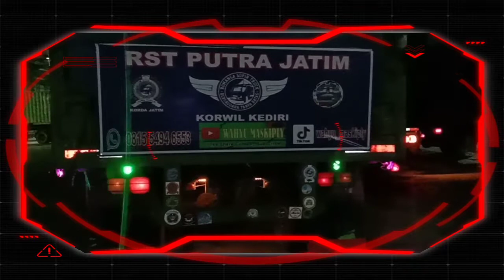VIRAL.. Pesona TRUK kota TULUNGAGUNG,jawa timur. PT.KARYA USAHA TRANSINDO.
apa kbr semua...???
semoga kita semua di akhir tahun ini selalu sehat dan barokah...amin 🙏